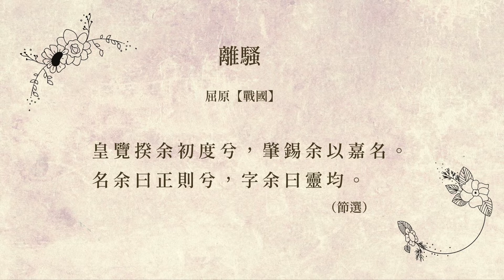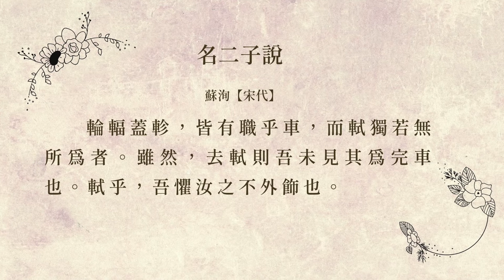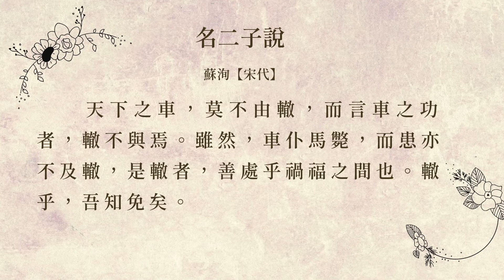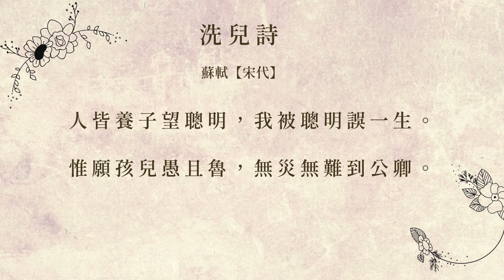【詩外】陶淵明 蘇洵給孩子起名字有什麼講究？——父親節特別節目之二：那些父親給孩子起的名字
當了父親之後，第一個重大的責任，就是給孩子起一個好名字。孩子的名字是一篇只有一兩個字的「文章」，但寫好這篇文章並不容易，即使你是詩人——使用文字的高手。今天《詩書相伴》的製作人Solomon和撰稿人Liz跟大家聊一下那些著名的詩人父親給孩子起名字的故事。我們會談到東晉詩人陶淵明的寫的詩《命子》、《責子》，和短文《與子儼等疏》里的故事，以及宋代著名文學家蘇洵是怎麼給蘇軾、蘇轍兄弟倆起名字的。

[Video Footage]  All video footage is licensed through various stock footage websites. This includes pixabay, coverr.co, Artgrid, Storyblocks, FilmPac, and other stock footage websites.